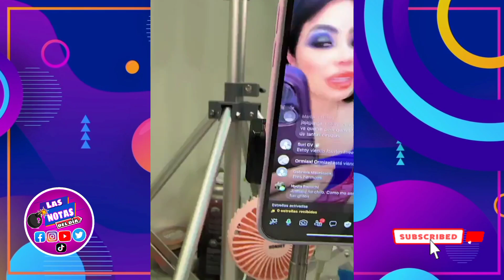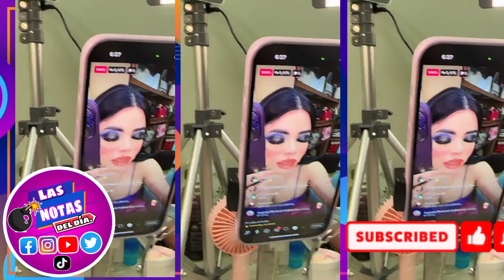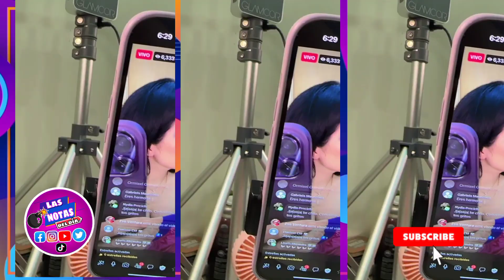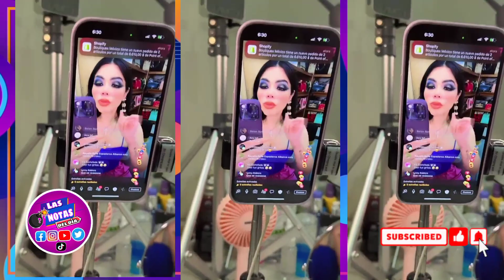sol león discute con EL ROBERTO.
la famosa empresaria de encontraba en un live cuando le comenzó a gritar a Roberto y el la ignoraba recordemos que a Roberto no le gusta salir en la cámara si te quieres enterar de todo quédate hasta el final de este vídeo.

musica de biblioteca de YouTube libre de derechos de autor
guión de las notas del día.